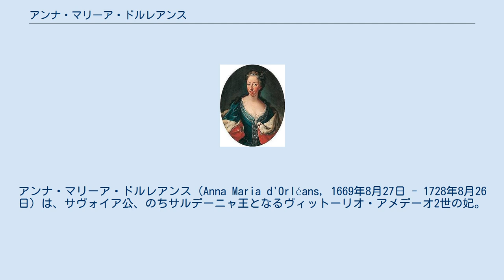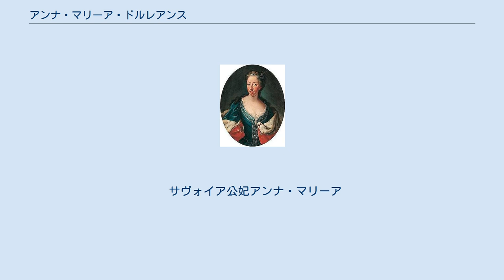アンナ・マリーア・ドルレアンス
ヴィットーリオ・アメデーオ2世
アンナ・マリーア・ドルレアンス（Anna Maria d'Orléans, 1669年8月27日 - 1728年8月26日）は、サヴォイア公、のちサルデーニャ王となるヴィットーリオ・アメデーオ2世の妃。
フランス語名アンヌ・マリー・ドルレアン（Anne Marie d'Orléans）。
 フランス王ルイ14世の弟であるオルレアン公フィリップ1世と、最初の妃アンリエット（イングランド王チャールズ1世の末娘）の次女として、サン・クルー城で生まれた。
1684年4月10日、ヴェルサイユでヴィットーリオ・アメデーオと結婚した。
2人の間には6子が生まれた。
 アンナ・マリーアは、夫に先立ってトリノで1728年に亡くなった。
　 アンナ・マリーアの死後約80年を経た1807年、枢機卿ヘンリー・ベネディクト・ステュアートが死んだ。
この人物はアンナ・マリーアの叔父ジェームズ2世の男系最後の子孫だった。
ジャコバイトたちは、チャールズ1世の子孫で最も年長の者を、イングランドとスコットランドの正当な王位継承者とすることにした。
当時この条件に最も当てはまったのは、アンナ・マリーアとヴィットーリオ・アメデーオ2世の曾孫、サルデーニャ王カルロ・エマヌエーレ4世だった。
以後、アンナ・マリーアの子孫がジャコバイトの認める王位継承者となった。
 サヴォイア公妃アンナ・マリーア